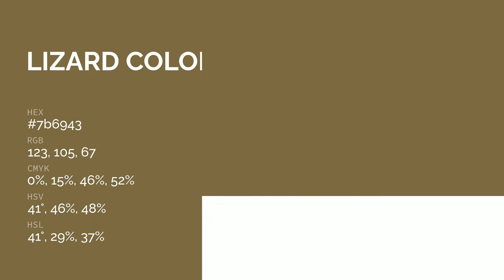Lizard color 7b6943 hex color - Yellow color - Cool color 7b6943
What color is Lizard ? 7b6943 hex color - Yellow color - Cool color 7b6943

Hex 7b6943 Color Code is also known as Lizard color.